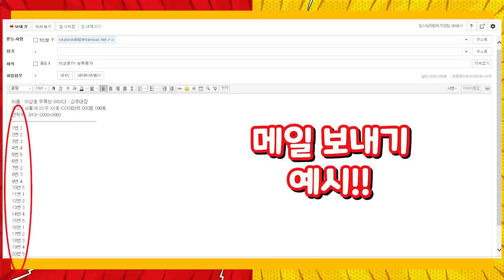[이벤트] 오늘은 이상훈TV 3주년! 상추들~ 선물 받을 준비가 되었는가!?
1등 핫토이 헐버 나노건틀렛 (라이프 사이즈) [(증)H.C스튜디오]
2등 핫토이 아이언맨 나노 건틀렛 (라이프사이즈) [상후니 개인구매]
3등 핫토이 스탠 리 (토르 라그나 로크) [(증)H.C스튜디오]
4등 핫토이 위플래쉬 (아이언맨2) [(증)H.C스튜디오]
5등 핫토이 가모라 (가모갤2) [(증)H.C스튜디오]
6등 아이언스튜디오 헐크 (어벤져스 엔드게임) [상후니 개인구매]
7등 5프로스튜디오 메칸더 로보  [상후니 개인구매]
8등 레고 75157 원더우먼 VS 치타 [상후니 개인구매]
9등 핫토이 코스베이비 3종 (토르 아이언맨 캡틴 마블)  [(증)인조이하비]
10등 핫토이 코스베이비 3종 (토르 아이언맨 캡틴 마블) [(증)인조이하비]

이상훈 TV시청 능력평가일
2월 28일 (일요일) 저녁 6시(18시) ~ 3월 1일 아침 6시 (총12시간)
집계가 끝나는대로 커뮤니티에 정답 고지하고 당첨자도 발표하겠습니다.

(2월 28일 18시~ 3월 1일 6시까지만 유효합니다.)